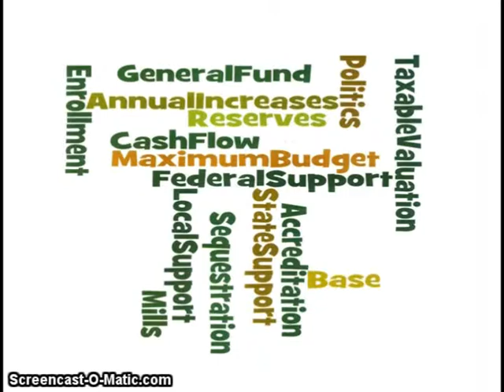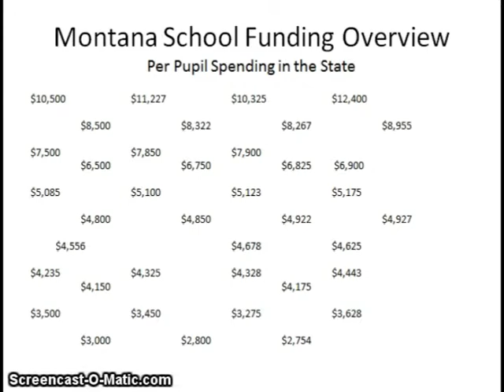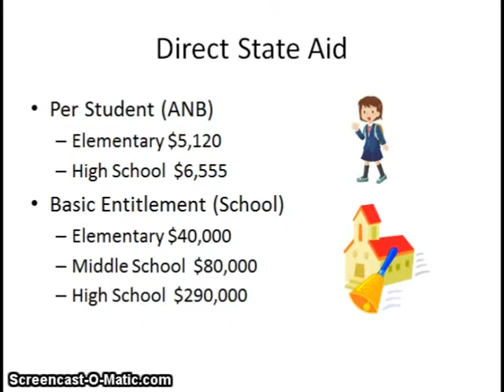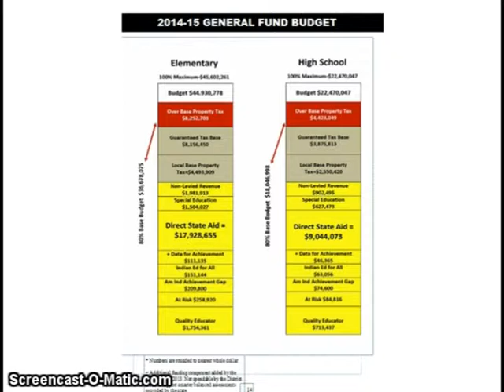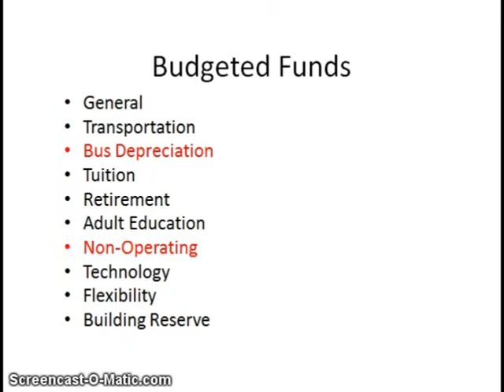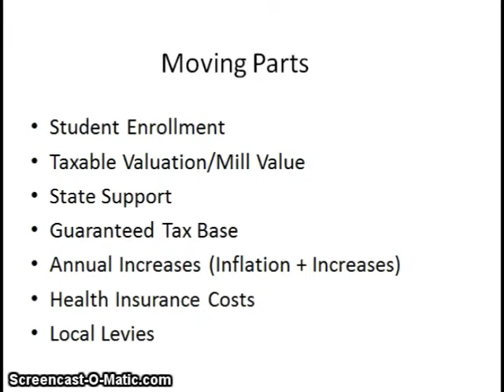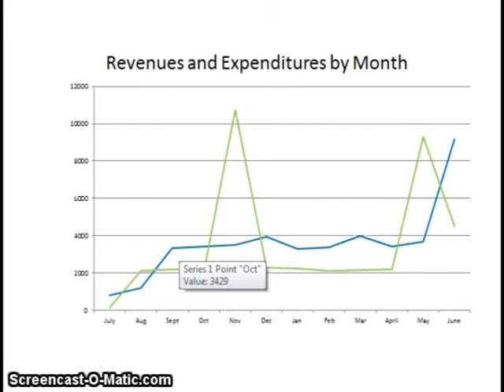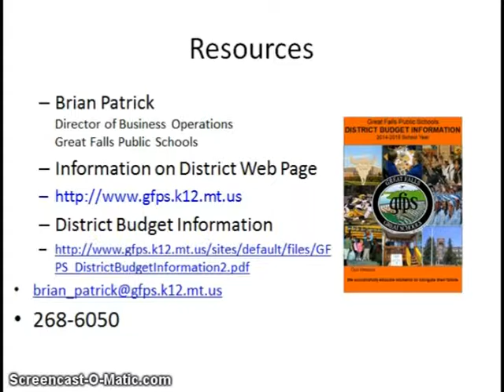Budget 101 - Great Falls Public Schools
An overview of Montana K-12 public schools funding.